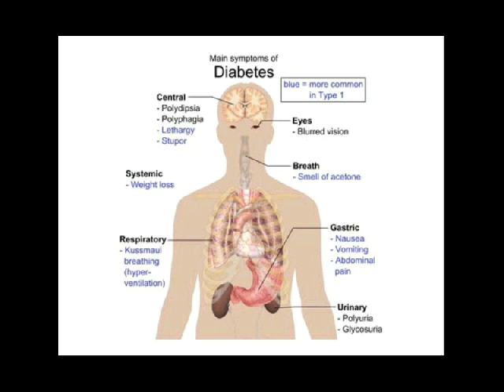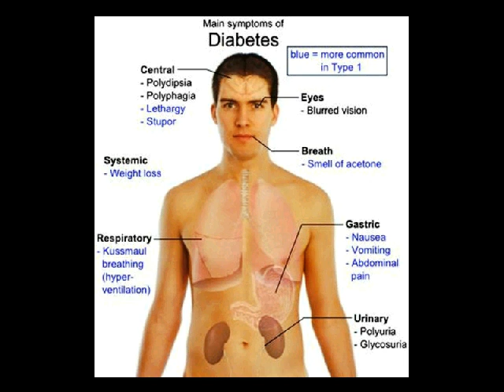cara mengatasi diabetes